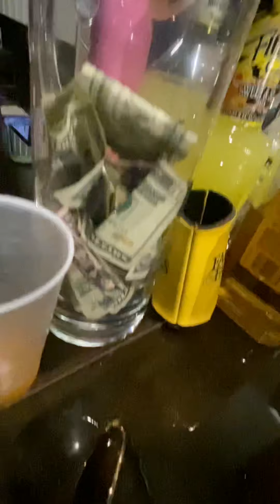Gotta watch the ending funny as hek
Redneckasian bartending come on